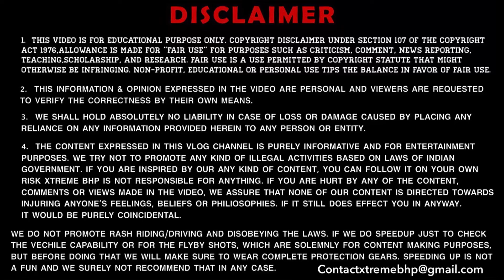New Royal Enfield Shotgun 650 Hardcore Vibrations Test🥶 | Pass✅ OR Fail❌ Shocking 😲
Hey Guys

1 MY BOYA BY-M1 Lavalier Microphone
2 MY BOYA BY-MM1 Shotgun Microphone
3 MY BOYA BY-M1DM Condenser Microphone
4 MY 1st Phone (Main Camera)
5 MY 2nd Phone (secondary camera)
6 MY Canon DSLR
7 MY Portable & Flexible Mini Tripod
8 MY Gorilla pod
9 MY 3-Axis Gimbal Stabilizer
10 MY Superfast Laptop For Video Editing
11 MY iPad
12 MY Backpack
13 MY Camera Waterproof DSLR Backpack

We have tried our best for making our video error-free. This is for educational and entertainment purpose only.